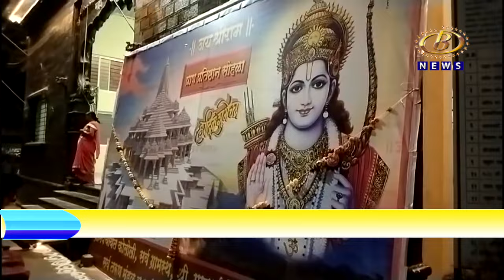अयोध्येतील राम मंदिर लोकार्पण सोहळ्यानिमित्त पन्हाळा तालुक्यातील कोलोली परिसरात पालखी सोहळा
अयोध्येतील राम मंदिर लोकार्पण सोहळ्यानिमित्त पन्हाळा तालुक्यातील कोलोली परिसरात पालखी सोहळा, महाप्रसाद, भजन, कीर्तन, रामकथा, प्रवचन असे धार्मिक उपक्रम संपन्न